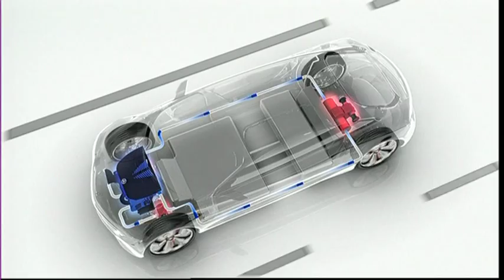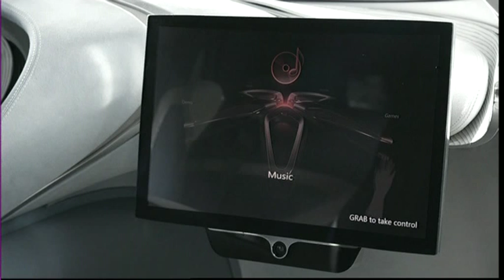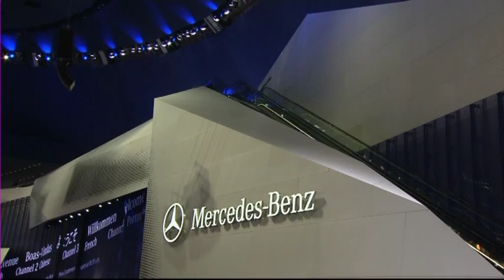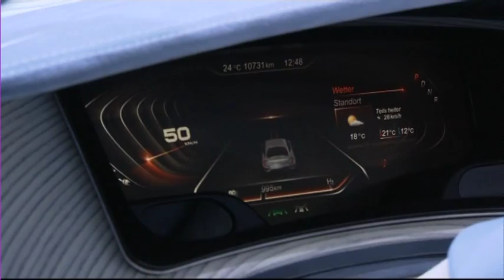Mercedes Benz IAA 2011 Opening F125